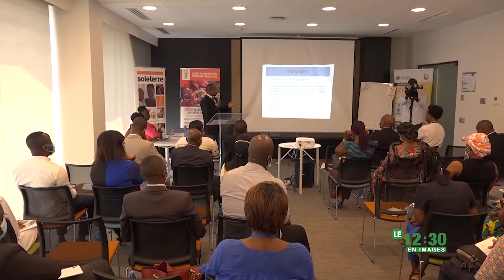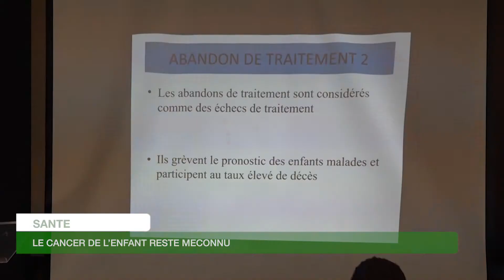Le 12 Heures 30 de RTI 2 du 19 février 2021